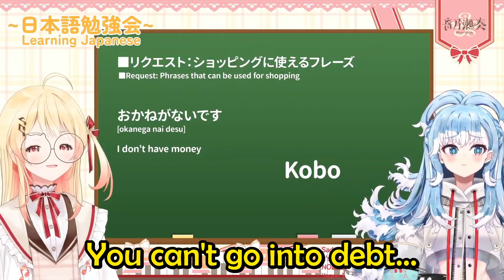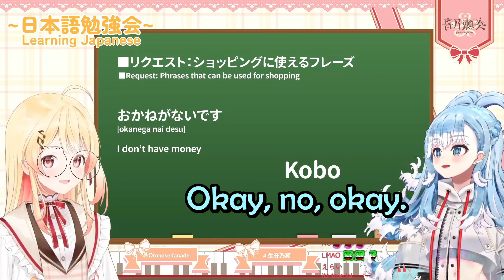Kanade Tells Kobo Not To Get Into Debt Because She Wants To Buy Something But Has No Money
Stream Source :
Kanade 【オフコラボ】Kobo先輩がうちにきちゃ！！【音乃瀬奏・Kobo Kanaeru】hololivedev_is

HololiveID 3rd Gen Member